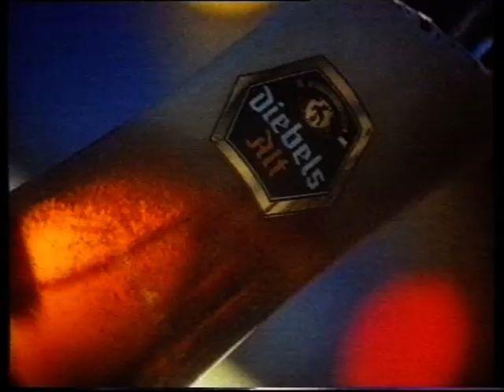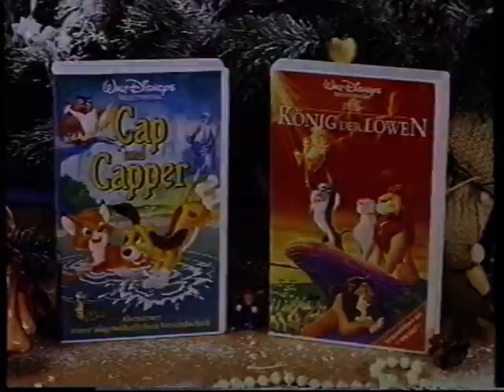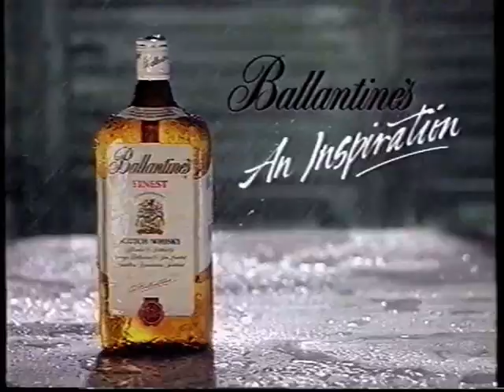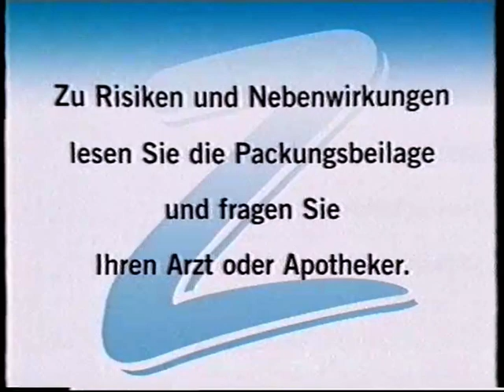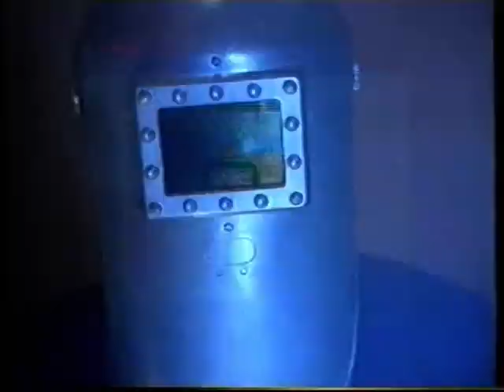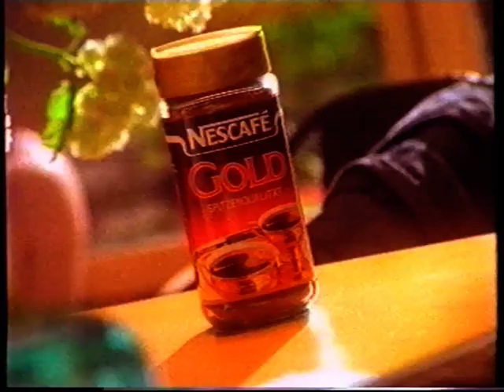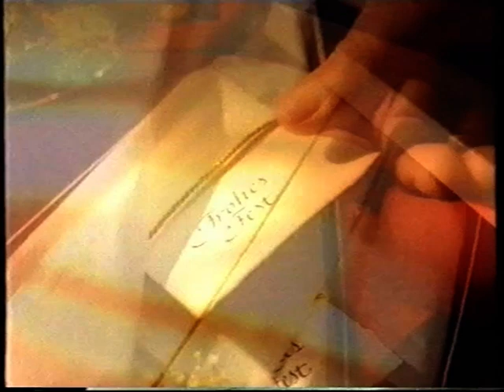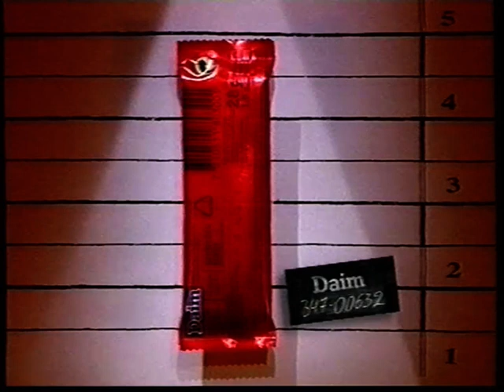SAT 1 16.12.1995 Werbeblöcke bei Kevin allein in New York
Es beinhalten vier Werbeblöcke die während ''Kevin allein in New York'' ausgestrahlt wurde

Diese lief in Rahmen von Tag der Champions